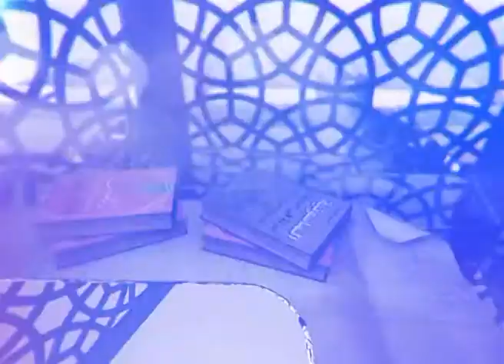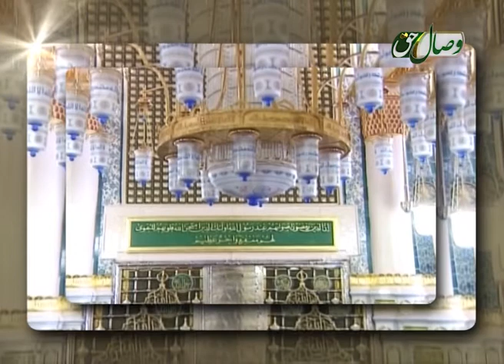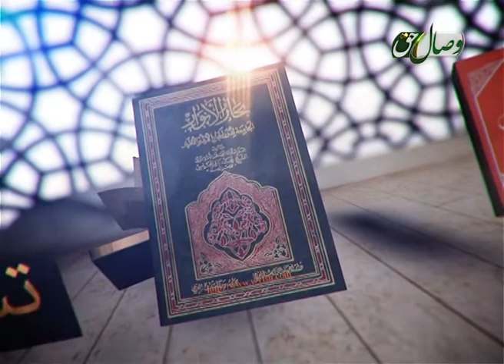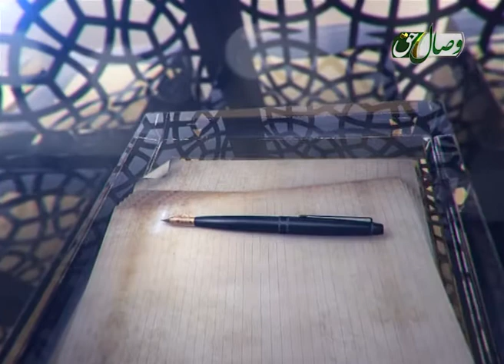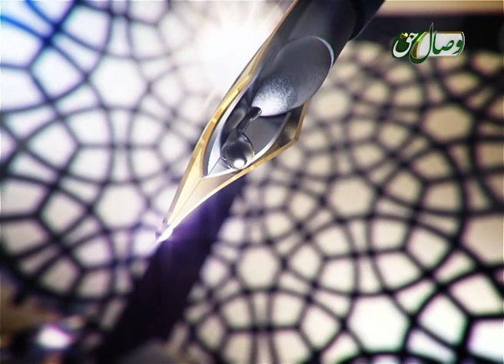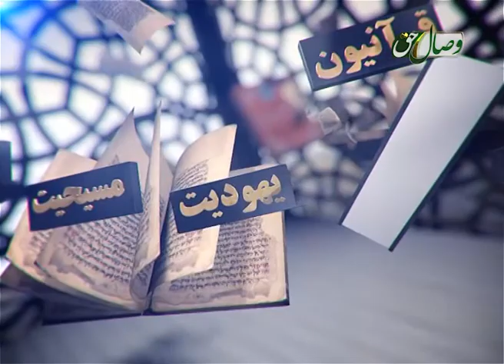Бозсозии Андеша (Ислом ва димократия 2) 02-05-2016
Бозсозии Андеша барноме аст барои нақд ва баррасии афкор ва андешаҳои мунҳариф ва низ муаррифӣ аст барои фикр ва андешаи саҳеҳ ва солими Исломӣ.
Ин барнома бо иҷрои Устод Муҳаммад Навоз Сайқал ва коршиносӣ Устод Абдурраҳмони Фотеҳ мебошад.
Мавзуъи ин қисмат: Бозсозии Андеша (Ислом ва димократия 2)